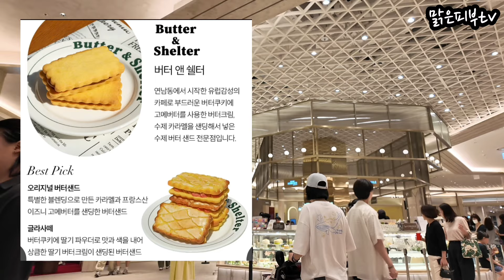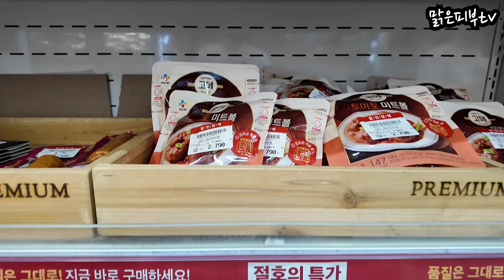vlog 홈플러스 산책, 40대 기초화장품, 피자헛, 대구 신세계 스위트파크, 일상브이로그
vlog 피자헛, 40대 기초화장품, 대구 신세계 스위트파크
홈플러스 산책 - 40대 브이로그 2024년 7월 29일